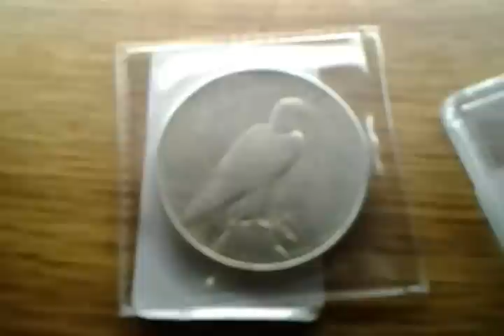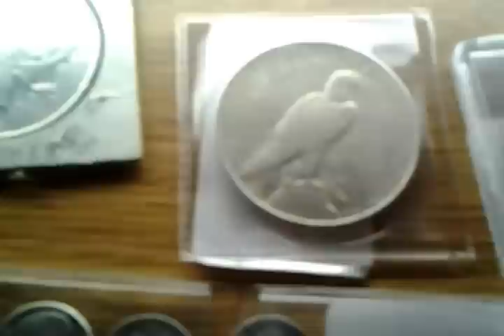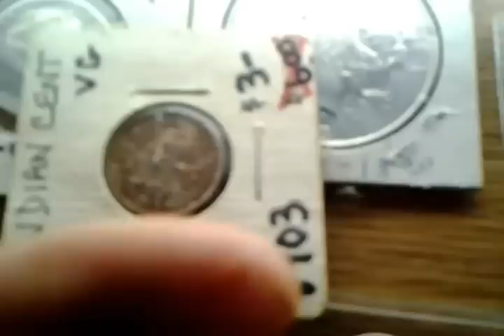Gold coins,monedas antiguas.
Parte de una coleccion de años, colecciono monedas antiguas de plata oro, y otros metales, tambien monedas internacionales,